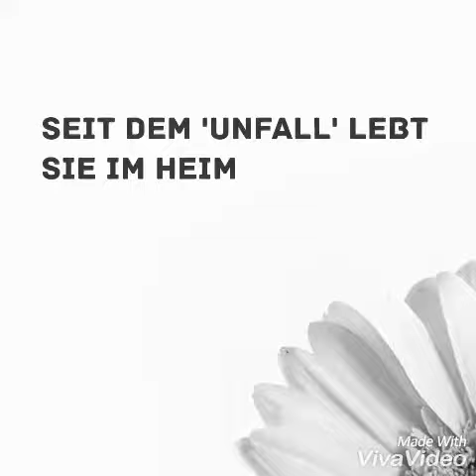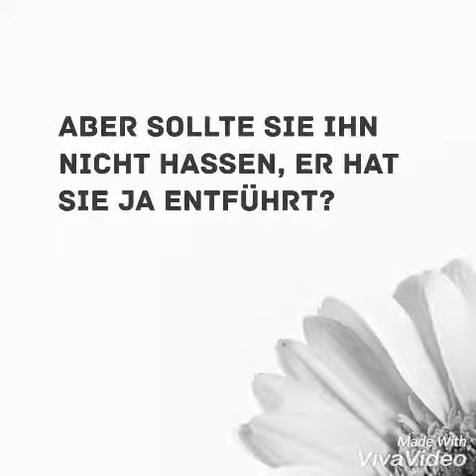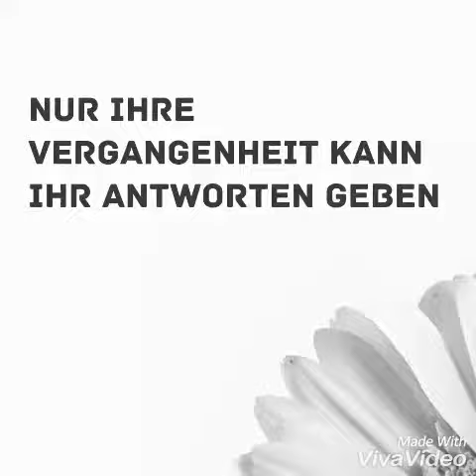Entführt - eine neue & andere Welt ll Wattpad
Von story_by_cori